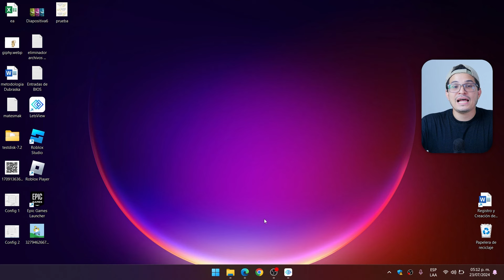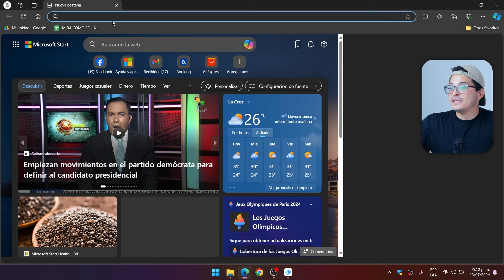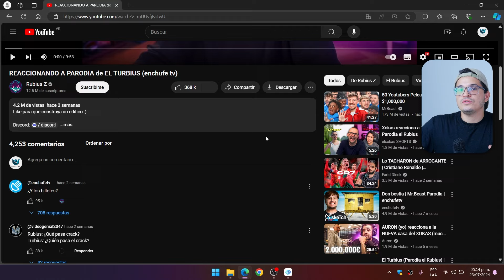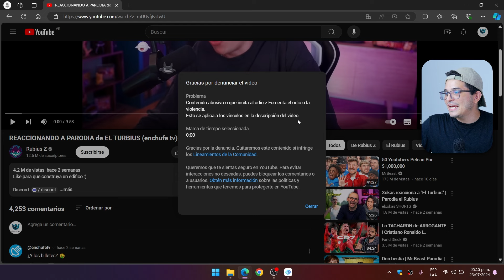¿Cómo DENUNCIAR un VIDEO en YouTube? - 🔒Protege tu contenido en YouTube📱💯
¿Quieres saber cómo denunciar un video en YouTube? En este video te enseñaré paso a paso cómo puedes hacerlo de manera rápida y sencilla. Denunciar contenido inapropiado es esencial para mantener nuestra comunidad segura y amigable. Asegúrate de seguir todos los pasos para que tu denuncia sea efectiva. 🔔📱